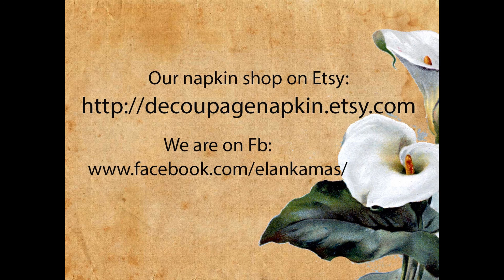decoupage bottle DIY how to decopatch ideas decopatch tutorial for beginners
In this video I make a decoupage bottle and show how to decopatch. You will find ideas and decopatch tutorial for beginners